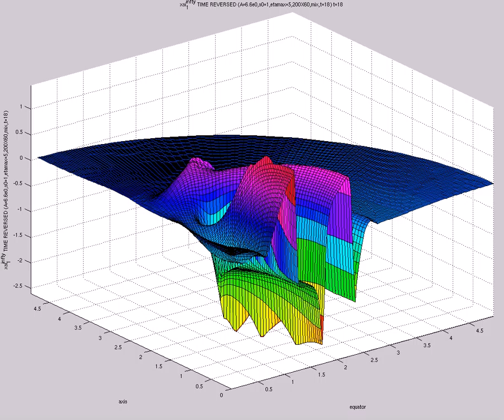xsi^{infty}_{1} TIME REVERSED (A=6.6e0,s0=1,etamax=5,200X60,mix,t=18)